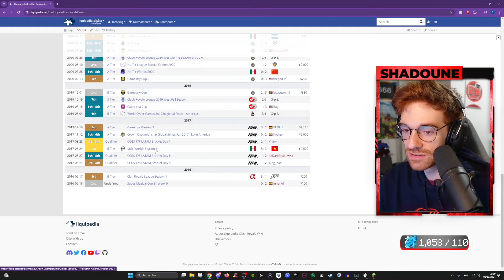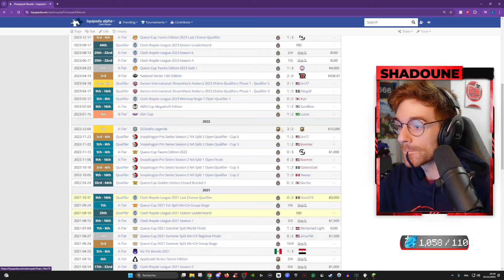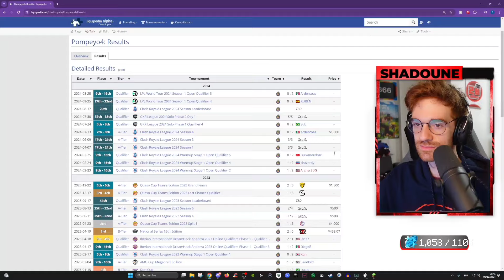Shadoune reacciona a las ganancias de Pompeyo en Torneos de Clash Royal 😲😲😲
info del canal:
Subo mejores momentos con mi propia edicion para el entretenimiento de la gente, si te gusto el contenido te pediria que le dieras like para mostrar que si te gusto el contenido